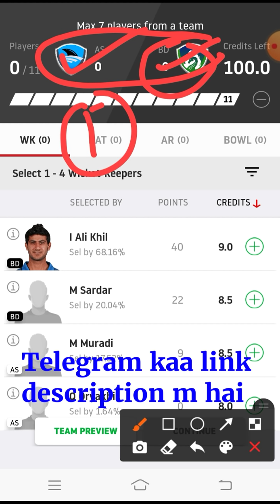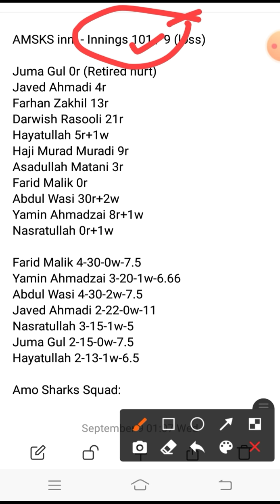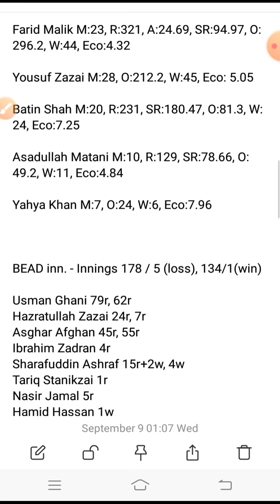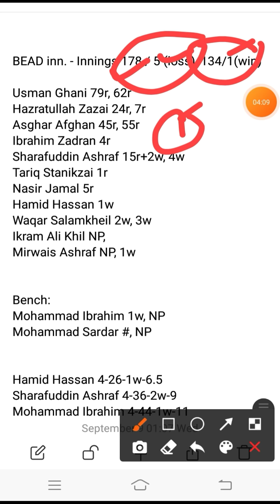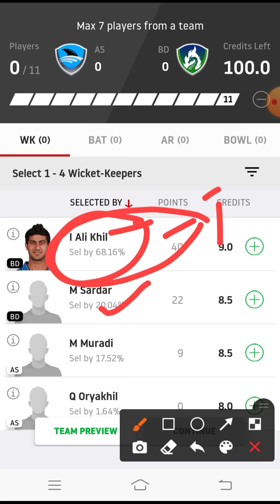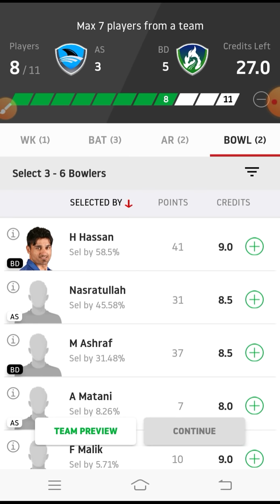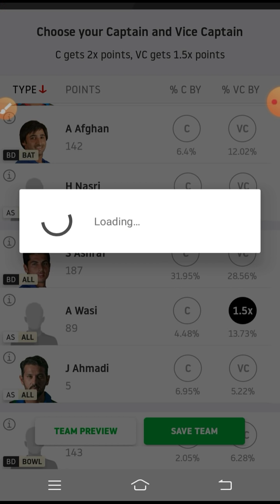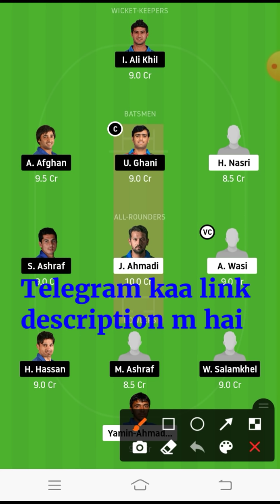AS vs BD Dream11 Team Prediction | 6th T20 | Shpageeza Cricket League 2020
This video shows the dream11 team for Amo Sharks vs Band-e-Amir Dragons match. Prediction, analysis, pitch report, stats, squad and possible playing 11 of Amo Sharks vs Band-e-Amir Dragons dream11 team.

1. This analysis  is based on my

2.Dream11 takes great care to comply with all central and state legislation in India to ensure that  users are fully protected. Every contest on  platform is carefully designed to comply with applicable statutes and regulations in India.